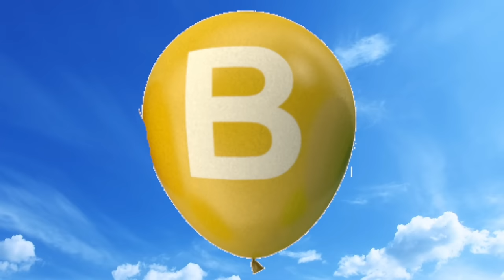Learn Animals And More Songs with Matt - 1 Hour English for Children Songs and Vocabulary Practice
Let's learn English with Matt! Over 1 hour of songs and English vocabulary practice. 200 + words for young learners in this long play video. Topics covered: Animals, ABCs, Numbers 1-100, Vehicles, Feelings and Emotions, Dinosaurs and more!

The songs in this video are written specifically for children learning English. Matt has over 12 years of experience teaching children English. Matt's songs are used to teach English all over the world!